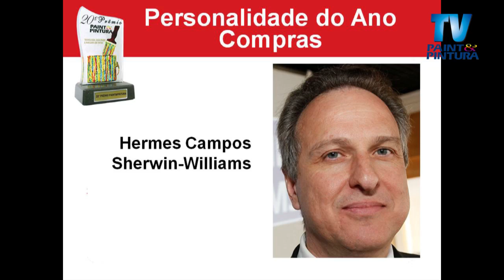20º Prêmio Paint & Pintura | Personalidade Compras - Hermes Campos - Sherwin-Williams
Confira a cobertura do 20º Prêmio Paint & Pintura, realizado na Vila dos Ipês, em São Paulo.